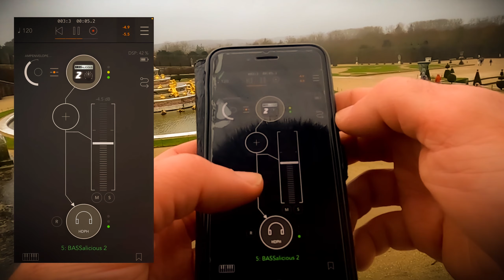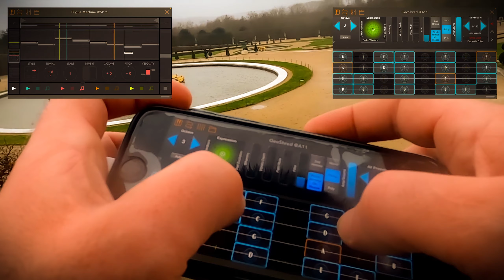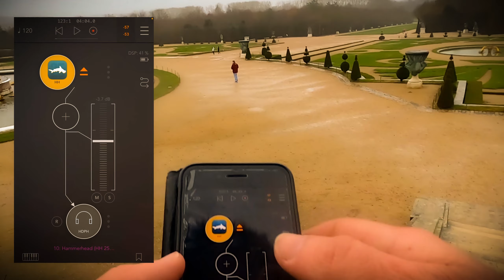Castle Fugue | iOS / AUM / Fugue Machine / Geoshred & More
Fugue Machine & Rozetta Arp sequencing Decent Sampler (Glockenspiel Preset), Bassalicious 2, House Mark I & Pure Synth Platinium. Rozetta XOX sequencing Noire (Kick, not well-mixed sorry) & Ruismaker FM (Snares w/ Eventide CrushStation & Blackhole Reverb). Hammerhead rules the Amen Break. Improvisation on Geoshred (Factory Preset #1) through NA Black. AUM. iOS. Sound recorded through video, via iPhone SE Screen Recorder.